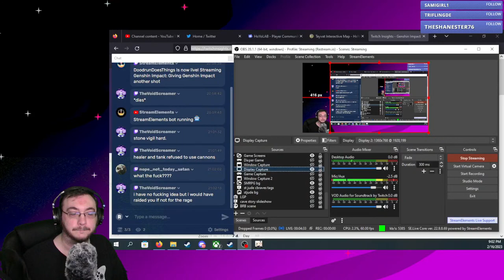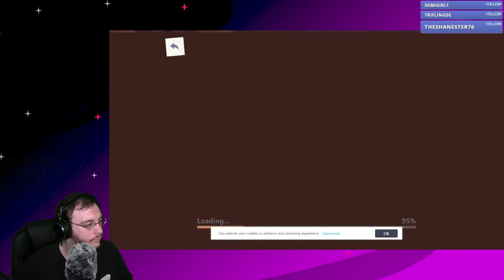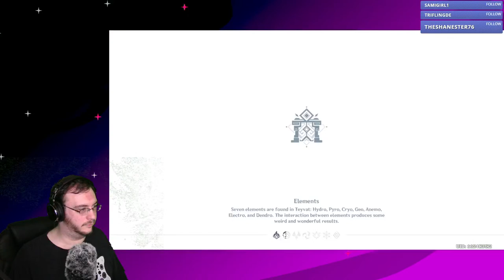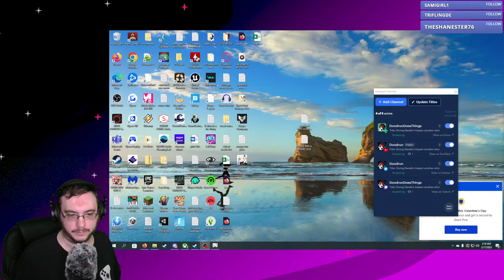Giving Genshin Impact another shot